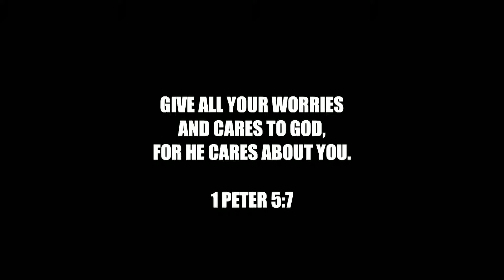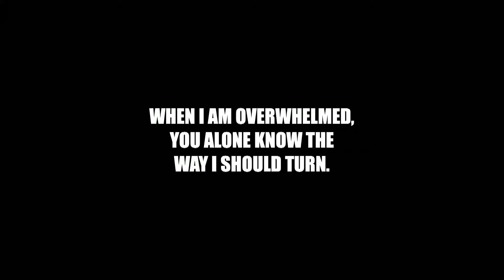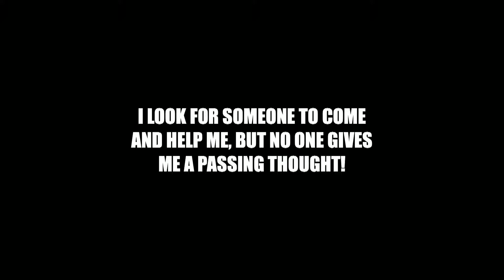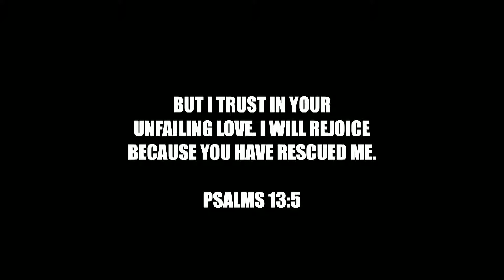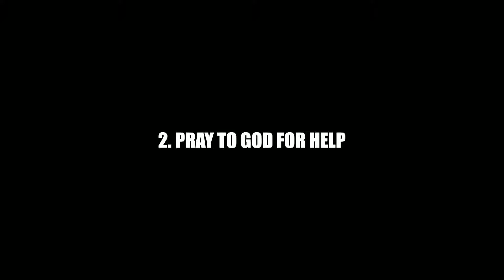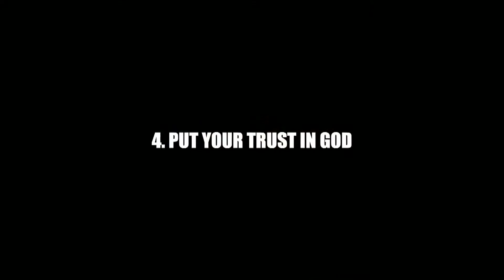Sunday Message | Pastor Shane Pringle | November 27, 2022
If you find yourself tense or upset, here's what you can do to express and give God your unfiltered emotions.

Preacher: Pastor Shane Pringle
Location: Orchard Grove Community Church, 850 Ladd Rd, Bldg C, Walled Lake, Michigan, 48390